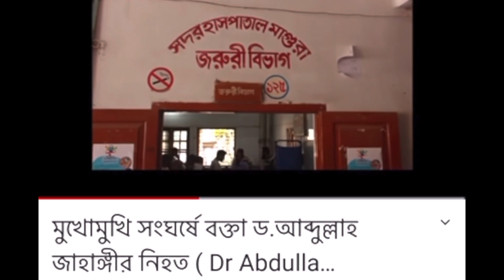সুইডিশ কার্টুনিস্টের মৃত্যু !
Swedish Cartoonist#Islam#Muslim#Natok#Bangla news#Muhammad